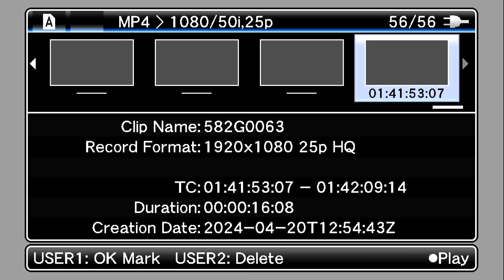Cerul se pregătește de nuntă - Pr Florin Iacob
Mesaj prezentat pe 27 Apr 2024